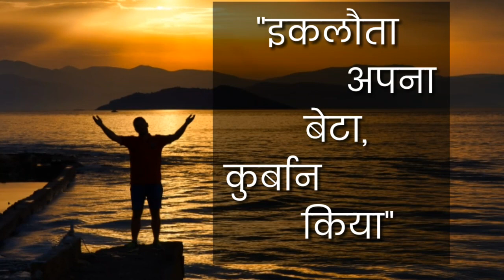Kin Labjon Se || New Hindi Christian Song WhatsApp Status